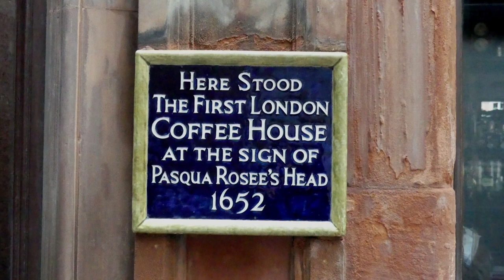London's hidden alleys and secret courts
The  City of London's alleys date back centuries.  Most were destroyed in the Great Fire of London in 1666. They were rebuilt along with many other streets in a similar layout.  Charles Dickens was a regular in the George and Vulture pub. Simpsons in Ball Court is facing closure but is fighting back to remain the oldest chophouse in London. These alleys provide an atmospheric experience and take you back in time in some of London's oldest alleys.

Nearest tube station: Bank.